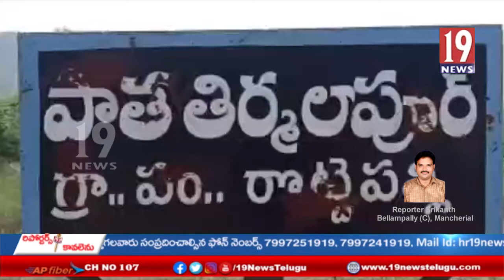Always available to the public: DCP in charge Akhil Mahajan IPS